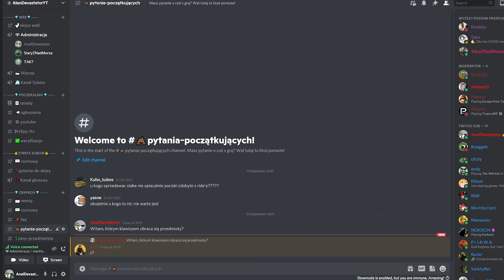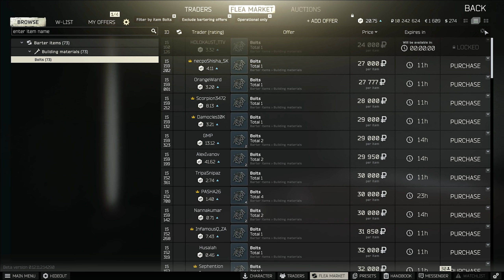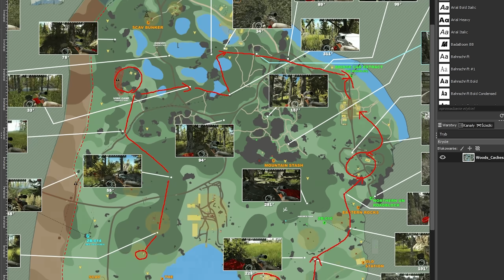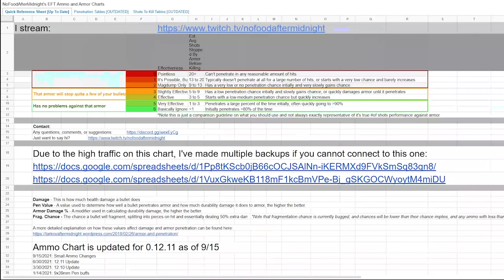Poradnik Escape from Tarkov Początkującego 2022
Obserwujcie by być na bieżąco, bo niestety YT nie wyświetla moich postów.

Zasoby:
Tabela amunicji:

0:00 - Wprowadzenie
1:02 - Gdzie pytać?
1:53 - Bear czy Usec
2:05 - Traderzy
3:10 - Jakie przedmioty zbierać
3:48 - Ryneczek
4:50 - Jak zarabiać
5:52 - Scav Karma
6:13 - Skille
7:20 - Broń i Amunicja
7:50 - Jak działa penetracja
8:55 - Ammo na początek
10:00 - Sugestie